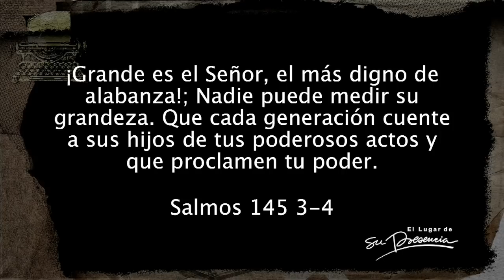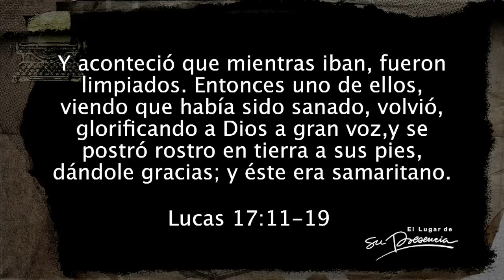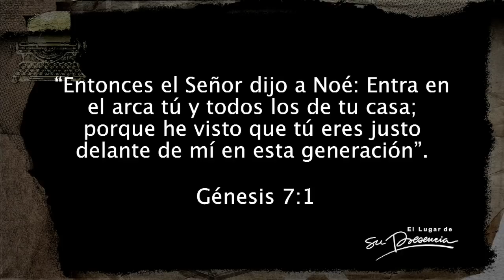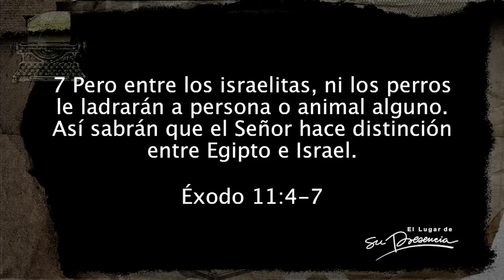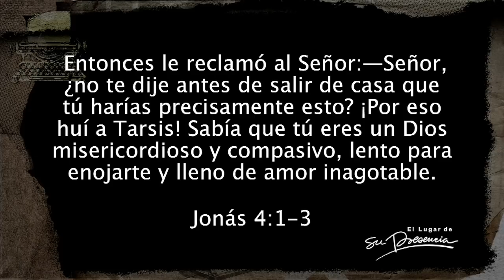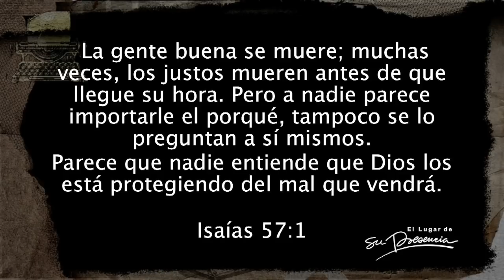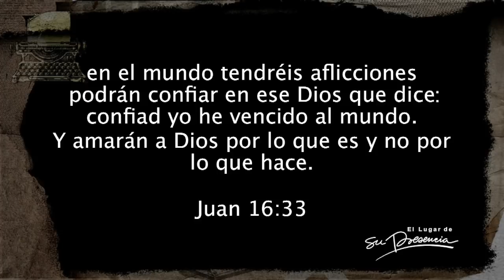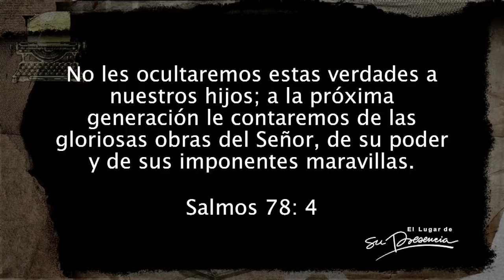Haremos historia - Claudia Reyes - 19 Agosto 2020 | Prédicas Cristianas